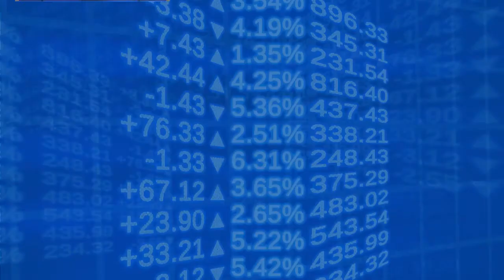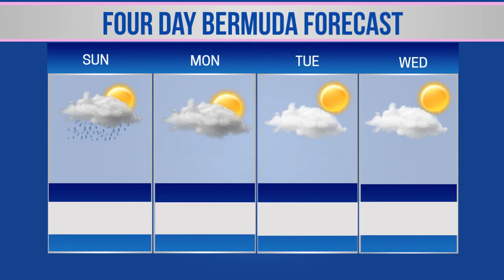Bernews Newsflash For Saturday April 28, 2018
| Bermuda | Saturday April 28, 2018: MP Dr Grant Gibbons to retire from politics | By-election to be called in Paget East | Man arrested after collision on Middle Road | Williams wins Network Scholarship Award | Bobby Lambe’s 499.5lb blue marlin catch | Premier signs MOU with Binance | Triathlon familiarisation ride | Teachers Rugby Club donate $1,000 to P.A.L.S | Garden Club holding Big Plant Sale today | TMR Kids duathlon on Front Street | Bernews live broadcast schedule | Bermuda photo of day | Stock report | Bermuda weather forecast | World News headlines & more